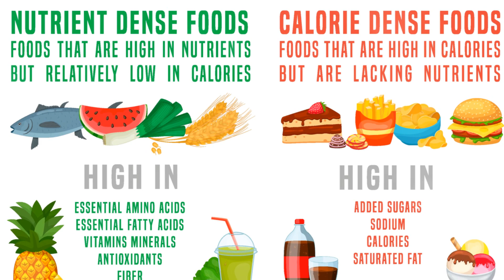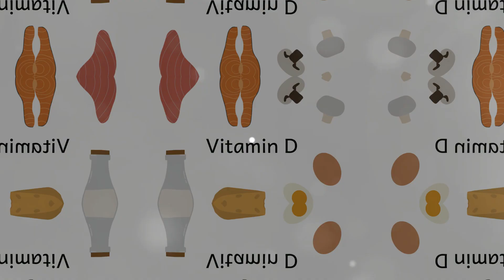Processed vs Whole Foods: The Truth (The Simple Truth)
This comprehensive video delves into the essential differences between processed and whole foods, shedding light on their nutritional profiles, health implications, and their roles in our daily diets. It offers a balanced perspective, acknowledging that while whole foods are the cornerstone of nutritional well-being, not all processed foods are detrimental to health. Through clear explanations, scientific evidence, and practical advice, the video empowers viewers to make informed dietary choices that align with their health and wellness goals.

The video addresses common myths, provides guidance on interpreting food labels, and suggests strategies for incorporating more whole foods into your diet, all while considering budget and time constraints. Whether you're navigating the supermarket aisles or planning your meals, this video is your go-to resource for understanding and choosing between processed and whole foods.